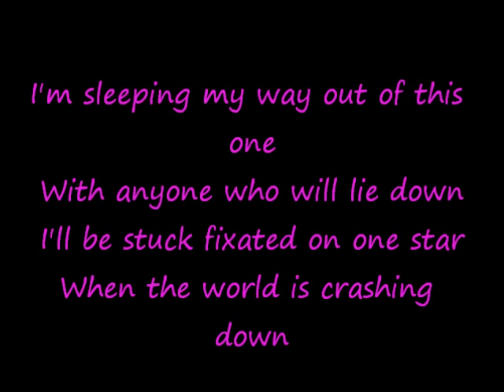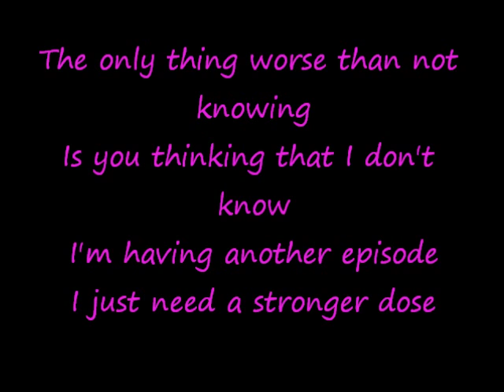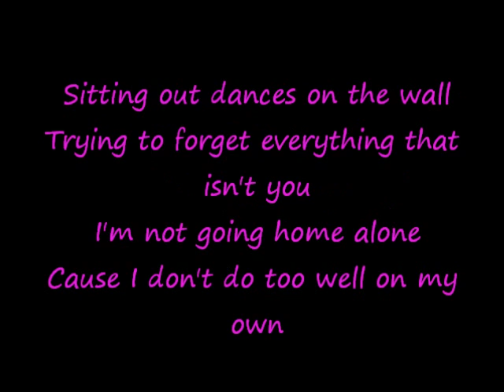7 Minutes In Heaven- Fall Out Boy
*DISCALIMER*

7 Minutes In Heaven- Fall Out Boy
off of their album 'From Under A Cork Tree'